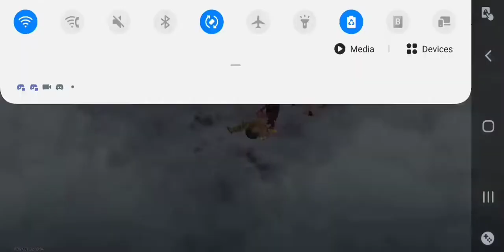Frostborn pvp tournament and solo pvp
The first tournament hosted by yours truly, more weekly/every after week, if I get 1k subscribers ill put a picture of my a** on here so help me out, someone pls beat jayy thank you:)